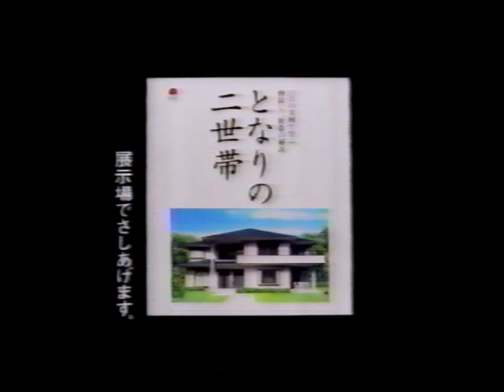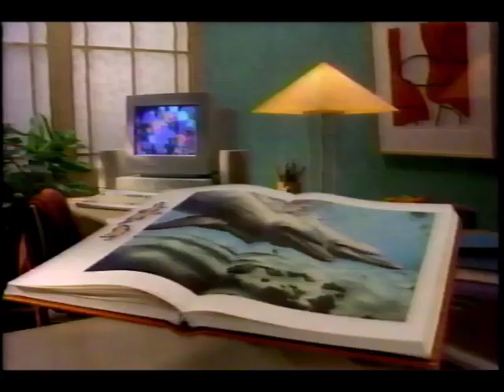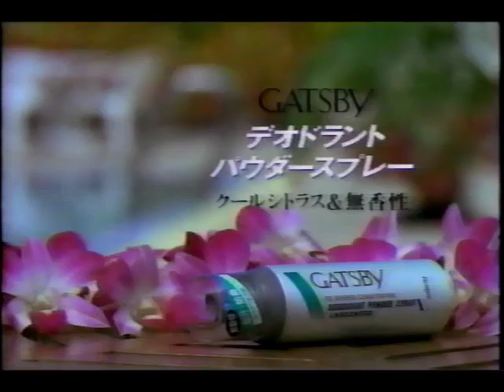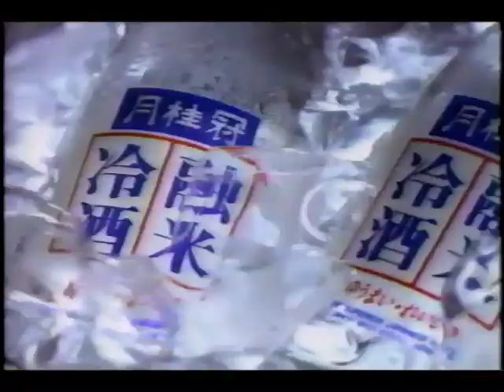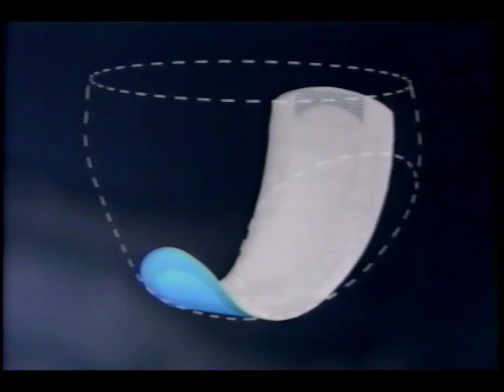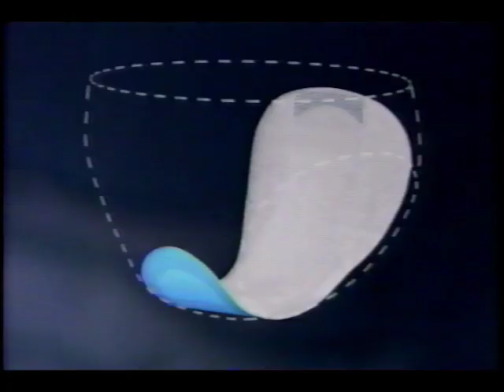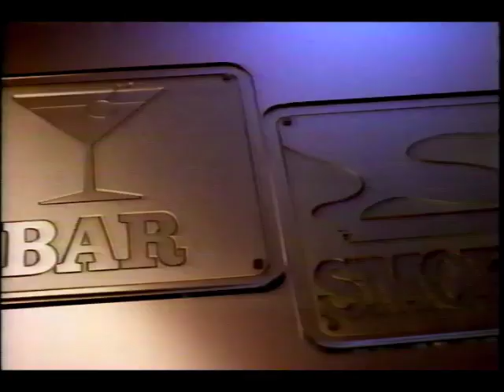1995年9月頃のCM その4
ベルリッツ／ヘレンカーチス・サロンセレクティブ／旭化成・ヘーベルハウス／ピジョン・赤ちゃんの和食／インテル／花王・ソフィーナオーブ／ユニチャーム・ムーニーマン／マンダム・ギャッツビー／JR東日本／月桂冠・融米冷酒／大京／ダイハツ・ムーブ／ダイハツ・ミラ／ユニチャーム・ソフィサラ／マンダム・ルシードエル／JR東日本／月桂冠・花鳥風月／大塚製薬・ファイブミニプラス